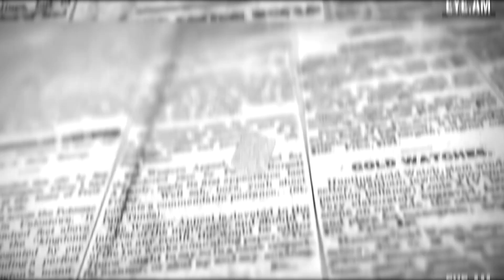Andrew Tate on the EYE AM Podcast...